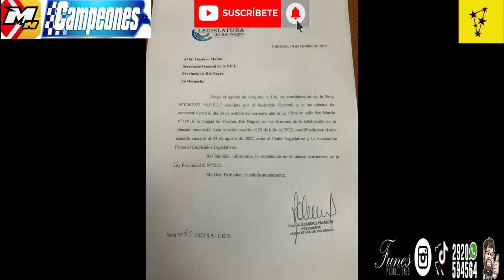El gremio Legislativo fue convocado a reunión salarial